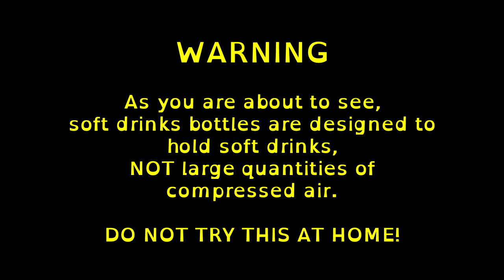Pop Bottle Depth Charge explosion - in a bin!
This started out as a pseudo-scientific test to see how much air I could squeeze into an underwater pop bottle and how much water the resulting "rupture" would displace.

I started off with a 500ml Coca Cola bottle planning to work up through 1, 1.5, 2 and 3 litre bottles but, well, let's just say the experiment ended early and it brings a new meaning to the term "taking the bin out"...